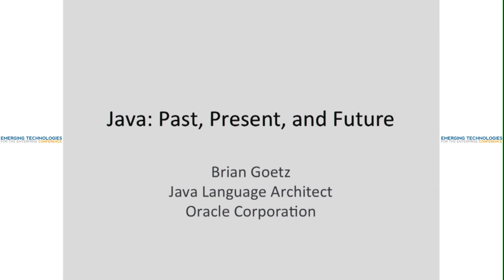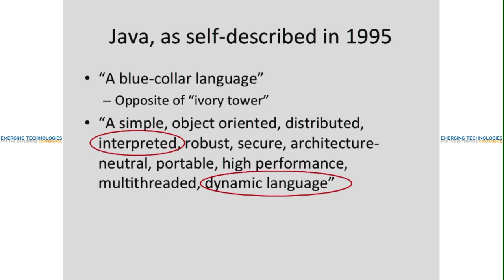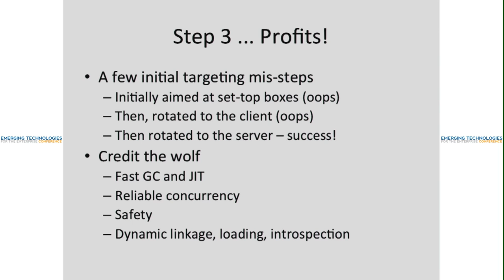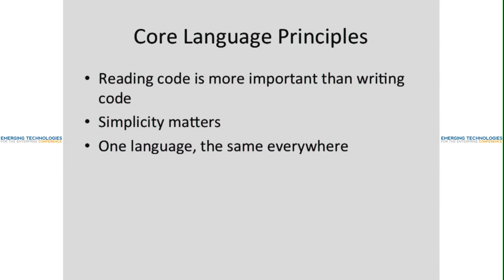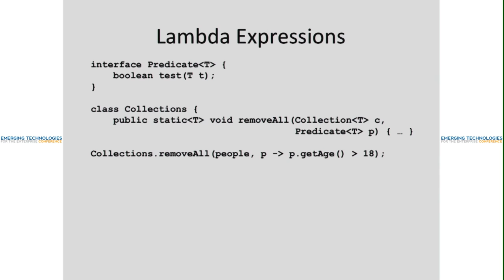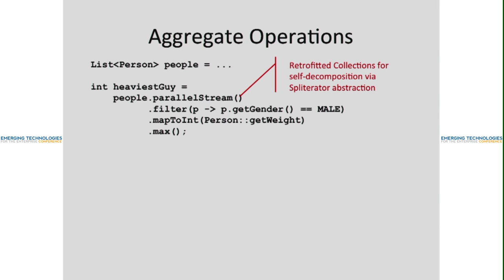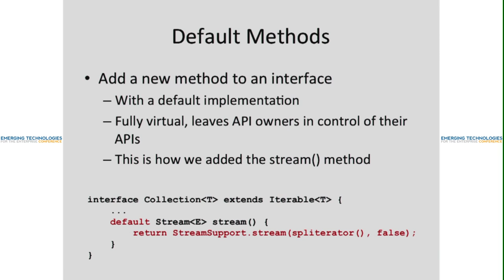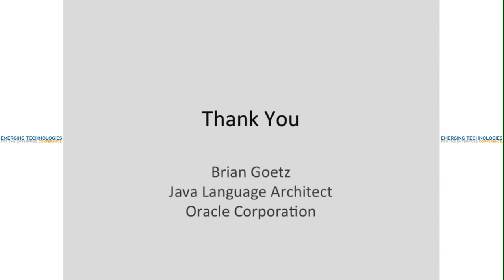Philly ETE 2014 #50 - Java: Past, Present, and Future - Brian Goetz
When it was introduced nearly 18 years ago, Java was a combination of radicalism and conservatism; it made a bold gamble that garbage collection and JIT compilation would mature fast enough to be useful for mainstream programs, while eschewing then-trendy features such as operator overloading. Java succeeded beyond Sun’s wildest expectations, and now 10M developers program in Java. But the world hasn’t stayed still; the hardware, the developers, and the problems we want to solve today are not the same as they were 18 years ago. So, how has Java evolved to meet these challenges, and how will it continue to evolve in the future? This talk will look at where Java has been, where it is today, and where it may be going in the future.